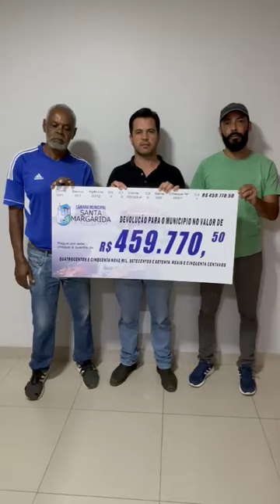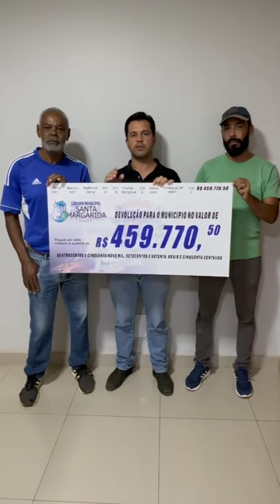Câmara de Santa Margarida devolve 459 mil reais para a Prefeitura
O Prefeito de Santa Margarida, Dr. Ilbinele e o Vice-prefeito José Lúcio Bárbara (Lucinho Bárbara) receberam do Presidente da Câmara de Vereadores, Carlos Roberto Bárbara (Neném Bárbara) a devolução de R$ 459.770,50 (quatrocentos e cinquenta e nove mil e setecentos e setenta reais e cinquenta centavos) para os cofres da Prefeitura Municipal.
O recurso é fruto do bom uso dos recursos públicos pela administração da Câmara Municipal no ano de 2023 e retorna para o município como investimentos em obras, infraestrutura, assistência social, educação e saúde.

O vereador e presidente Carlos Roberto Bárbara destaca a importância do bom relacionamento com a administração municipal e a confiança que o dinheiro será investido em melhorias para a população.

“Isso é resultado de muito êxito da administração do Presidente Neném Bárbara à frente da Câmara, que fez uma economia e determinou esse repasse à prefeitura em um momento difícil que a prefeitura estava passando. O recurso chegou num momento em que enfrentamos a queda dos repasse do governo federal à nossa prefeitura. Fica aqui o nosso muito obrigado ao Neném Bárbara e a todos os vereadores que compõem a Câmara Municipal”, destacou o prefeito Dr. Ilbinele.

Segundo o presidente do Legislativo, essa ação é prova que o trabalho, a honestidade e a seriedade com que tanto o poder executivo como o legislativo lidam com o dinheiro público. “É com muita satisfação e prazer que estou aqui fazendo uma devolução dos valores que conseguimos de economia da Câmara Municipal. Estou aqui representando todos os vereadores, que também participaram de forma ativa e direta dessa economia. A gente está devolvendo porque é uma obrigação legal, mas principalmente por presenciar a coerência, a a transparência e a honestidade da gestão do Executivo com o dinheiro público. O que é do povo volta para o povo”, concluiu Neném Bárbara.